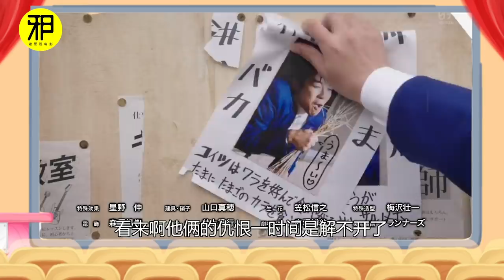【老邪解说】幼稚鬼对决，爆笑解说《我是大哥大》第七集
本集为第七集，我是大哥大是由日本知名动漫改编的电视剧，金毛“三桥贵志”是一个为搞笑耍贱玩卑鄙而无恶不作的家伙！而长长的刺猬头有着很强的杀伤力，穿着订作风衣式的制服上学是最威风的，刺猬头“近藤真司”是个血性汉子，并不打无谓的架，常常被老奸巨猾的贵志利用而不自知，但也风靡了许多高中少女的心。